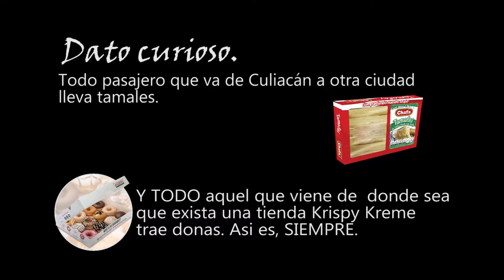El Cumpleaños de mi papa.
Fuimos a comer con mi papa por su cumpleaños.